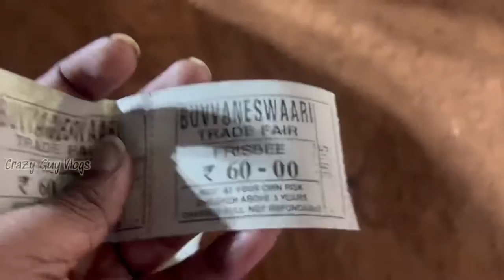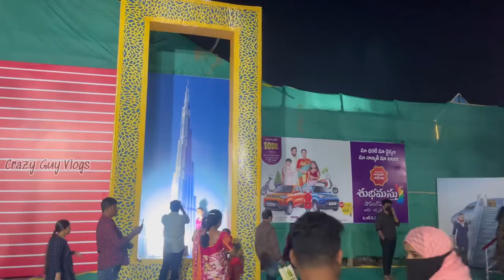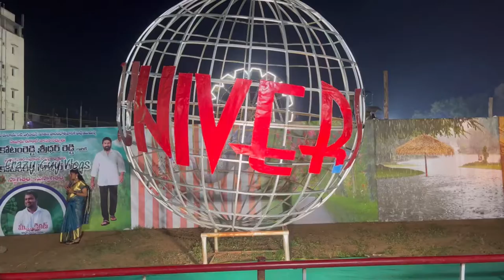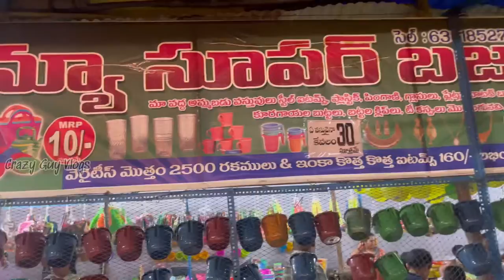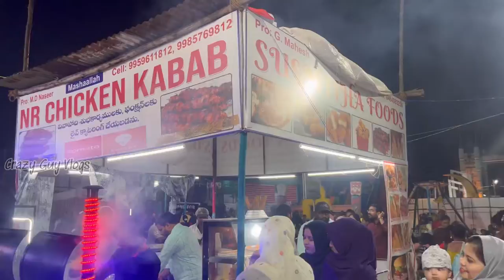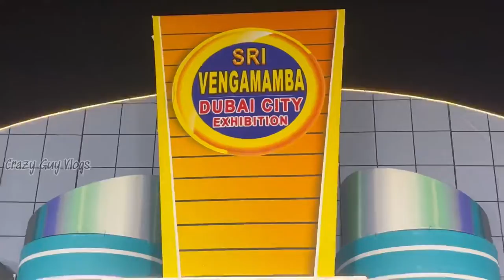Dubai City in Nellore| Dubai City Exhibition| Nellore Exhibition 2023| Exhibition Tour Vlog|Crazyguy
This video is about the full tour of Exhibition in Nellore.
Dubai City in Nellore Town.
Nellore Exhibition full tour.